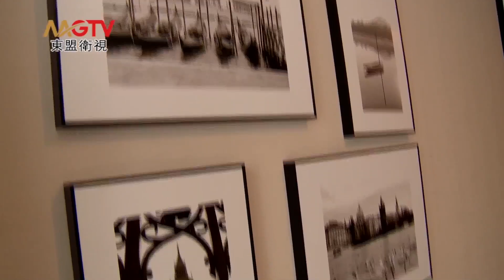MGTV Origin Property เปิดตัว Knightsbridge Sky City สะพานใหม่ 泰火热 泰国楼盘多受投资青睐 lion